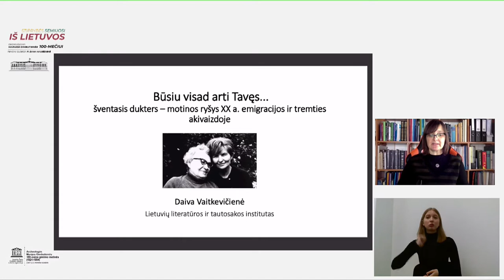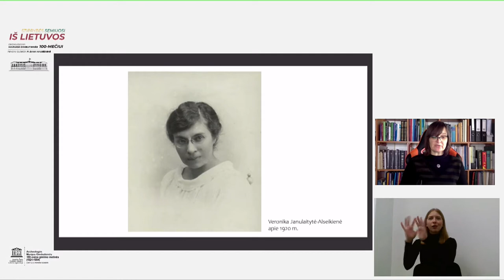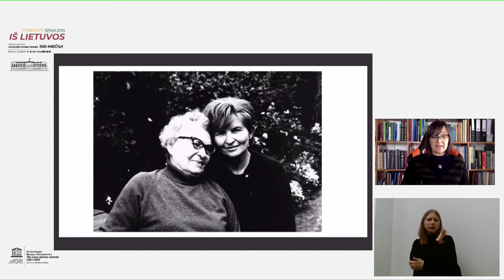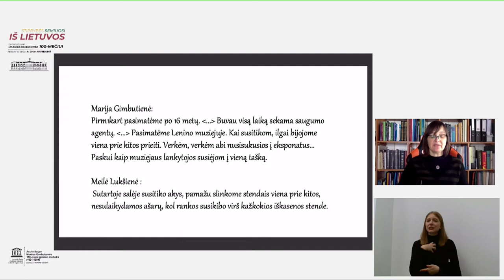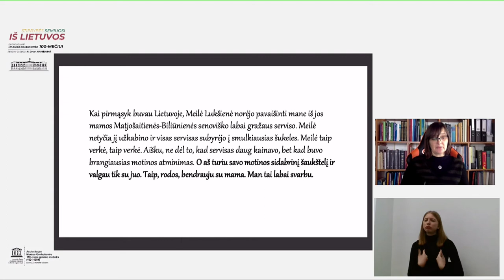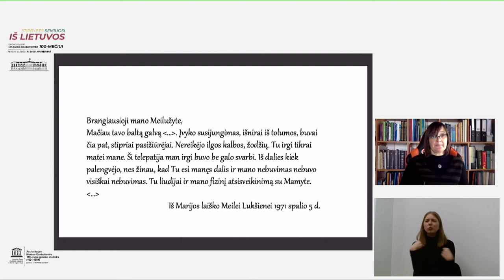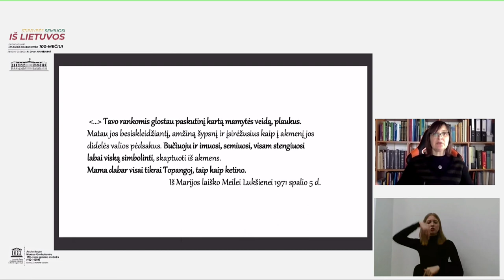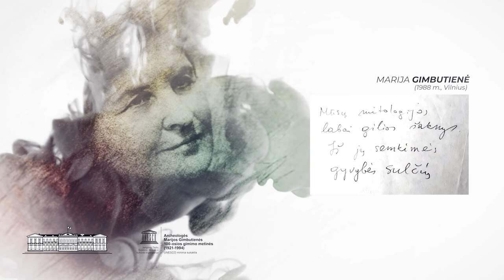Daiva Vaitkevičienė. Šventasis dukters – motinos ryšys XX a. emigracijos ir tremties akivaizdoje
Dr. Daivos Vaitkevičienės (Lietuvių literatūros ir tautosakos institutas) pranešimas „Šventasis dukters – motinos ryšys XX a. emigracijos ir tremties akivaizdoje“.
Vaizdo konferencija „Stiprybės semiuosi iš Lietuvos", skirta Marijos Gimbutienės šimtmečiui iš Lietuvos Respublikos Prezidento rūmų Baltosios salės.
Konferenciją globoja ponia Diana Nausėdienė.
Lietuvos Respublikos Prezidentūra.
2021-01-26